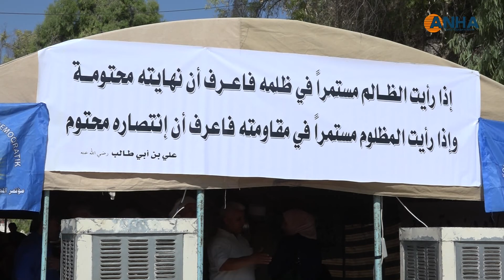​​​​​​​رجال دين وحزب الاتحاد السرياني يؤكدون دعمهم الكامل لقسد في وجه الاحتلال التركي